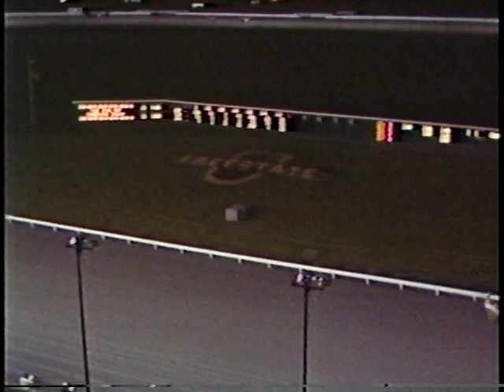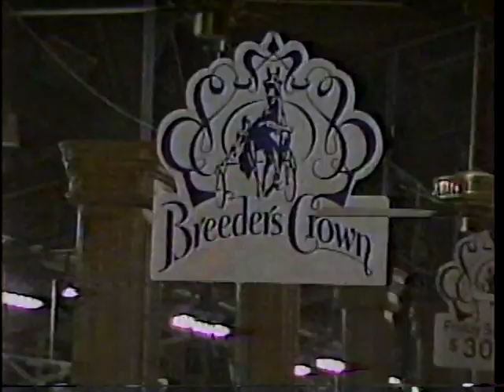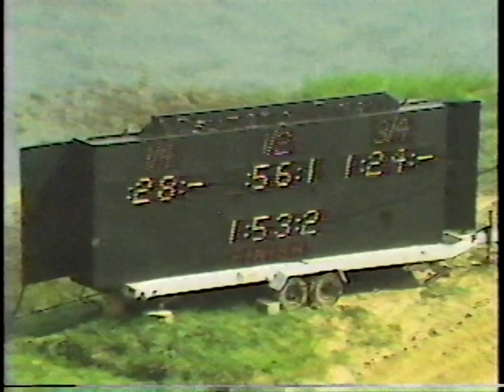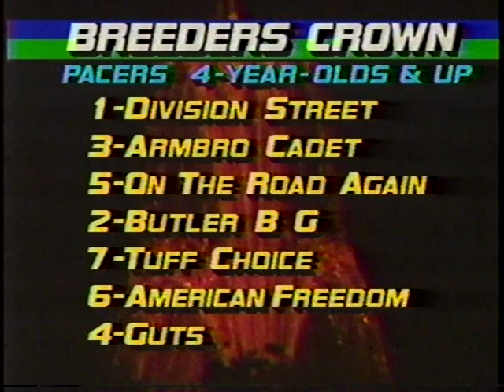1985 Freestate Raceway - Division Street & Mike Lachance - Breeders Crown Aged Pace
Harness racing championship